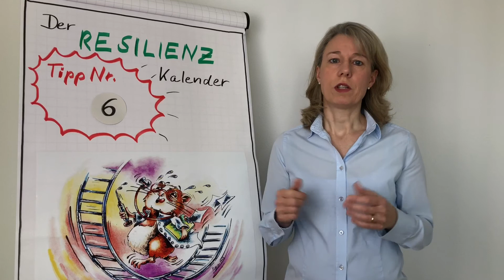Resilienzkalender Nr. 6 - „Du musst nicht alles allein machen“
Resilienzkalender Nr. 6
Der Resilienz-Kalender - Dein tägliches Time-out für gesunde Selbstfürsorge...
...für Gesundheitspersonen (und andere im Dauereinsatz)

Mini-Tools aus dem Coaching und Resilienz-Training.
Heute mit Tipp Nr. 6 „Du musst nicht alles allein machen“! Nutzt Du Dein privates und berufliches Netzwerk?